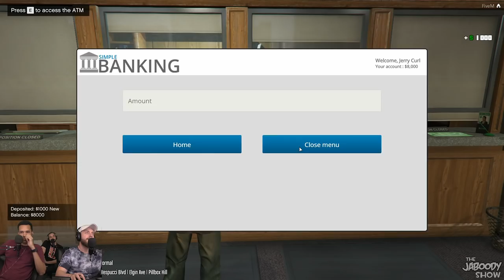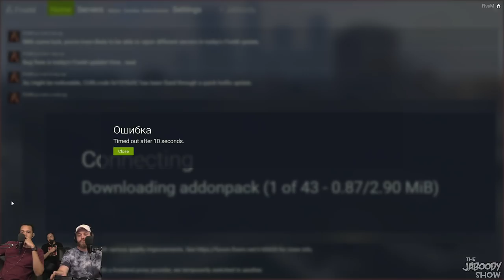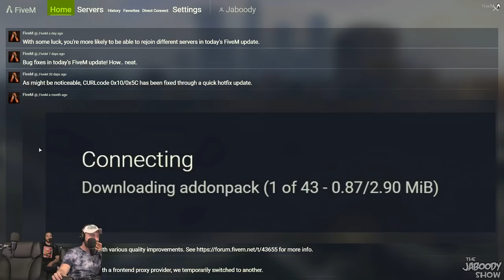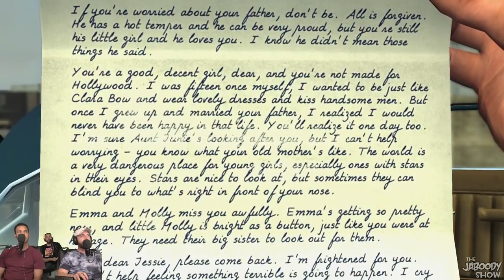GTA RP - Jerry Makes Some Cash & Margret Wanders Around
Excuse me, just trying to get passed ya.